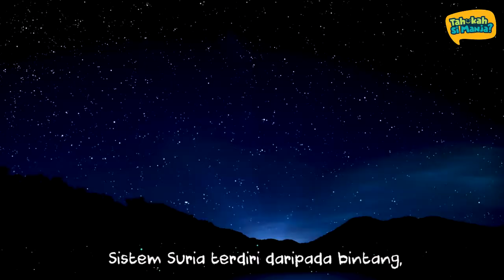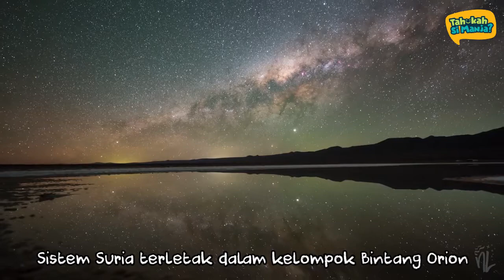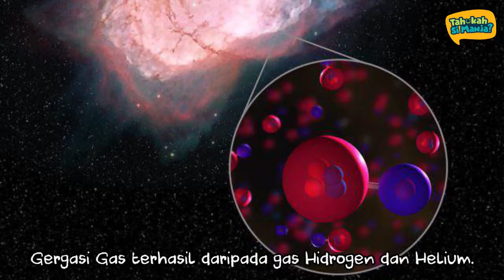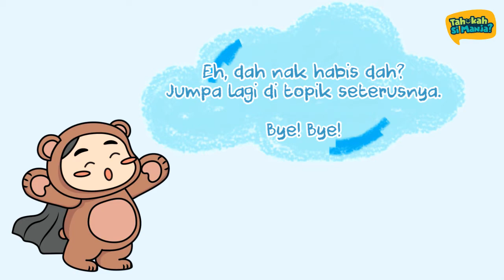Tahukah Si Manja Eps 10 - Sistem Suria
Masa untuk 'Fun Learning Tuesday'! 🤓💡

Untuk episod kali ini kita akan terbang jauh nun ke angkasa untuk mempelajari tentang Sistem Suria. Wah bestnya!
Kalau nak tengok matahari dan pelbagai jenis planet dengan lebih dekat, jom tonton video ini dan kenali Sistem Suria kita. 🪐
Video credit to National Geographic, Google Earth, Trkuwait, ElderFox Documentaries, Hot Mess, Night Light Films, The Simply Space, Nomadic Ambience